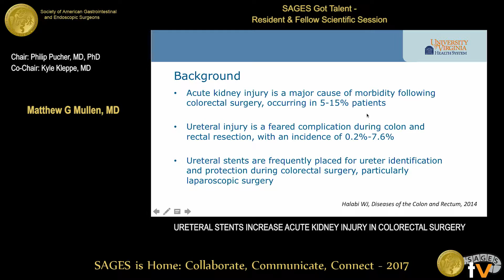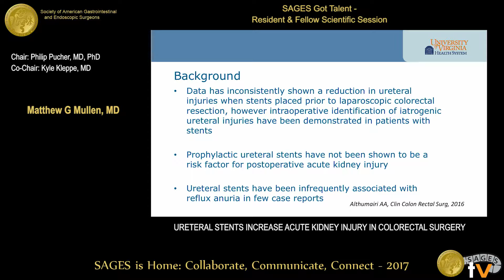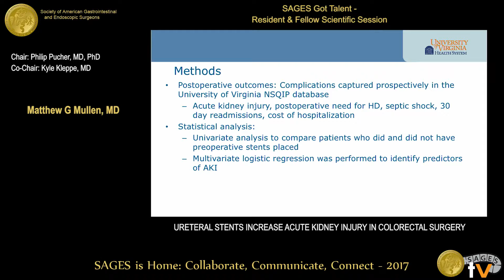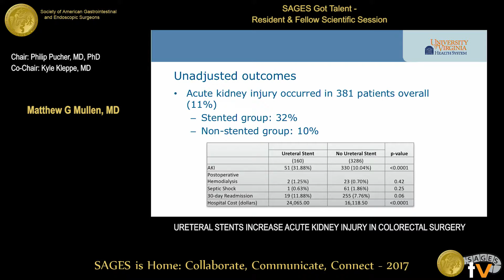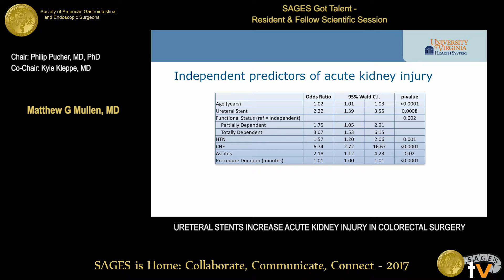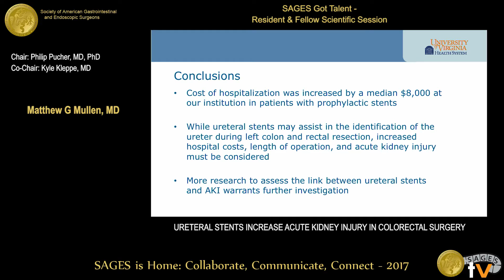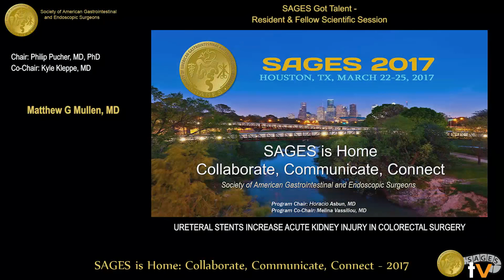Ureteral stents increase acute kidney injury in colorectal surgery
Presented by Matthew G Mullen, MD at the SS14: SAGES Got Talent : Resident & Fellow Scientific Session held during the 2017 SAGES Annual Meeting in Houston, TX on Thursday, March 23, 2017